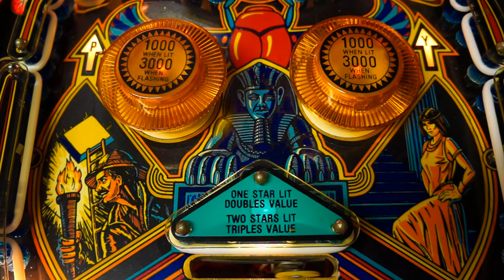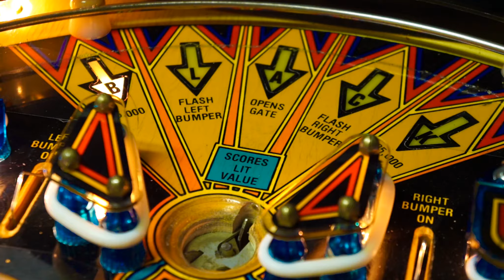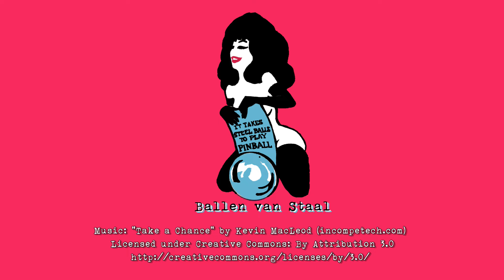Bally Midway Black Pyramid pinball: How the hell do you play it?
Enjoy this turorial for a lesser seen classic pinball machine from 1984: Bally Midway's Black Pyramid. Find out how this Indiana Jones-esque themed machine goes back to basics with its playfield layout and has a nifty ruleset to go with that.